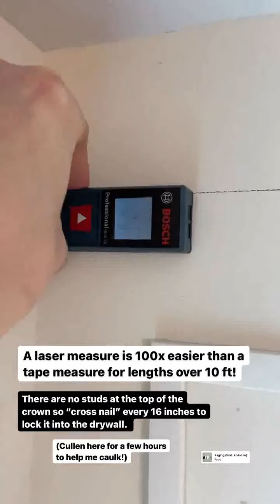Amazing Kid’s Room Makeover || Guide For Parents part 2